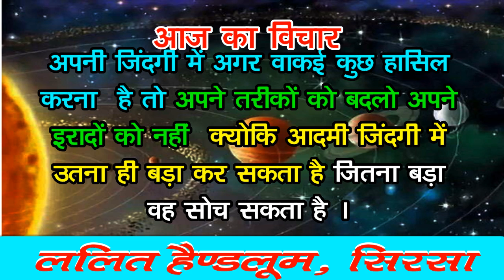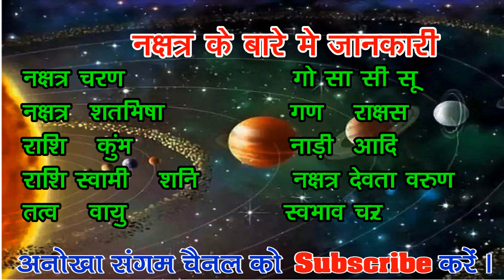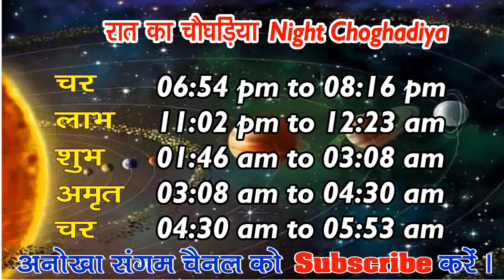Aaj Ka Panchang 23 August 2021 आज का पंचांग तिथि Aaj ka Shubh Muhurt Monday 2021 Online Panchang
panchang in advance ,anokha sangam ka panchang,aaj ka shubh muhurat kya hai,aaj ka shubh muhurat kitne baje hai,aaj ka shubh muhurat time in hindi,aaj ka abhijit muhurat,aaj ka shubh muhurat choghadiya,kal ka shubh muhurat koun sa hai,aaj ka shubh choghadiya,shubh muhurat for buying electonics, aaj ka rashifal,gayatri mantra,aaj ka mantra,
आज की तिथि ,वार, नक्षत्र ,योग व् करण के बारे में जानकारी ,आज का पंचांग,आज का पंचांग हिंदी में ,आज का पंचांग क्या है ,आज का शुभ मुहूर्त ,आज का राहु काल 2019 का पंचांग आज कौन सी तिथि है आज का पंचांग बताओ आज का विचार आज का मंत्र आज कौन सी तिथि है अनोखा संगम का पंचांग तारीख 23 अगस्त  2021 आज का पंचांग तिथि नक्षत्र 23 अगस्त  2021 का सूर्योदय और चंद्रोदय का समय 23 अगस्त  2021 आज का चौघड़िया और आज का शुभ मुहूर्त आज का पंचांग, शुभ मुहूर्त, राहुकाल आज का पंचांग कृष्ण पक्ष